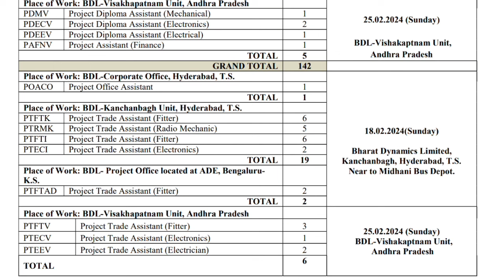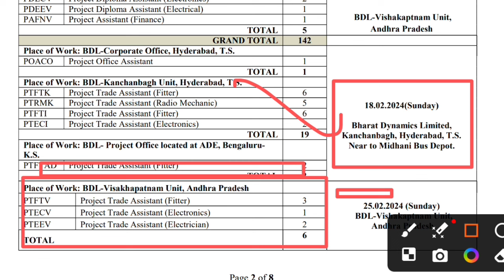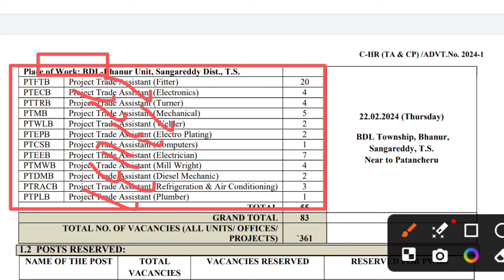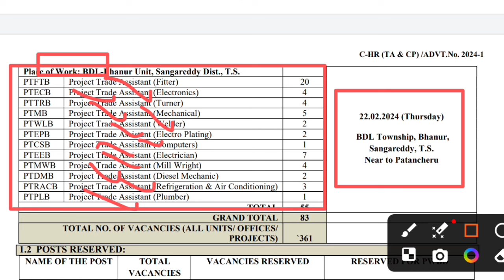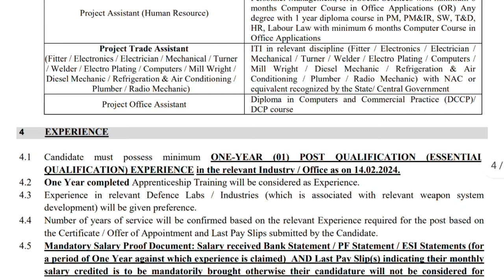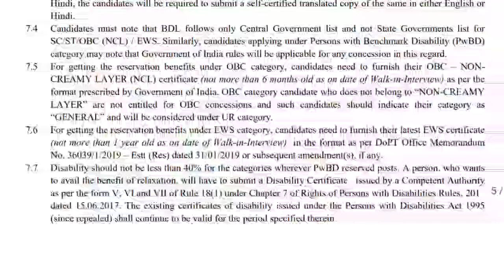Bharat Dynamics Limited 🔥 डायरेक्ट कंपनी में होगी भर्ती सैलरी ₹30000 महीना BDL new latest vecancy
apprenticeship_ITI _vecancy_2022